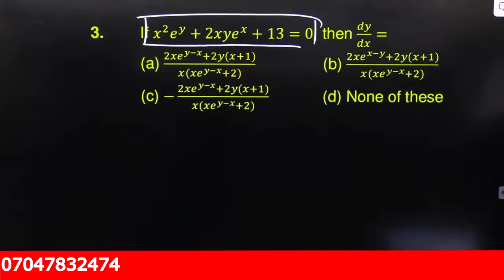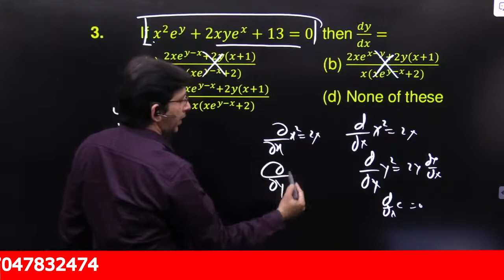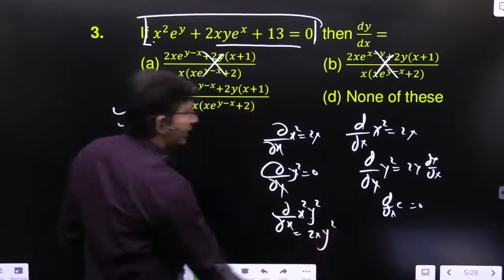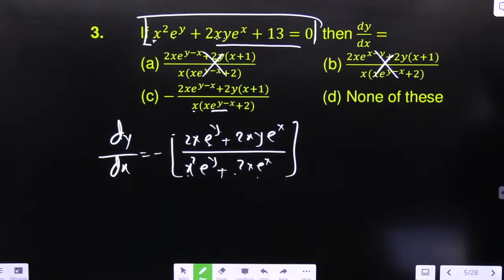If x^2 e^y+2x〖ye〗^x+13=0, then dy/dx= | DIFFERENTIATION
If x^2 e^y+2x〖ye〗^x+13=0, then dy/dx=
(a) (2〖xe〗^(y-x)+2y(x+1))/(x(〖xe〗^(y-x)+2)) (b) (2〖xe〗^(x-y)+2y(x+1))/(x(〖xe〗^(y-x)+2))